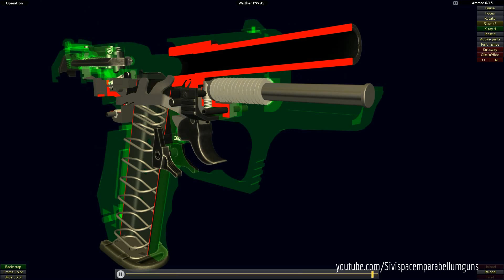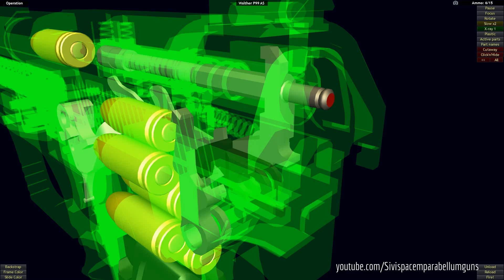How a Walther P99 works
The Walther P99 is a semi-automatic pistol developed by the German company Carl Walther GmbH Sportwaffen of Ulm for law enforcement, security forces and the civilian shooting market as a replacement for the Walther P5 and the P88. The P99 and its variants are also made under licence by Fabryka Broni Radom.